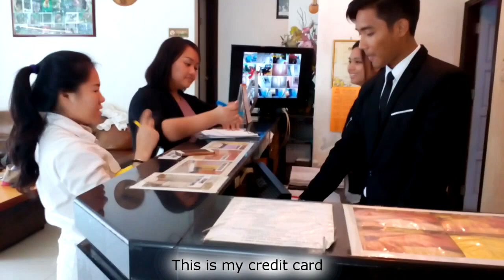Reservation,Check In,Check Out Procedures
This is our Practical Work for Front Office Task in Semester Two (2) . Example on how to make Reservation , Duties of Front Desk when dealing with guest , and how to handling guests complaints . ANY LACK IN THIS VIDEO IS TO BE FORGIVEN . Practice make Perfect ^^

TEAM MEMBERS : JUDITH JINIKOL,WIHELMINA LANSING,SISCARIELL MAIKOL,AMY CLEVENNA,TOMMY NICOLAS,FAIRUL RONNACHAI